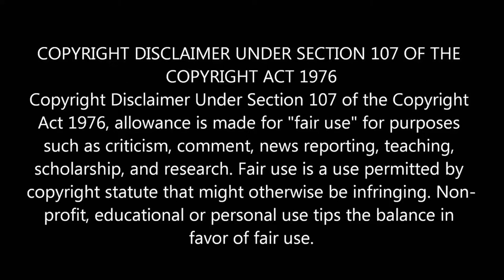From Astoria with Love, Fort George (Review 008)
The other fine beer that Tasting Nitch sent me. This time a Russian Imperial Stout

"Aldi"
Red Warszawa